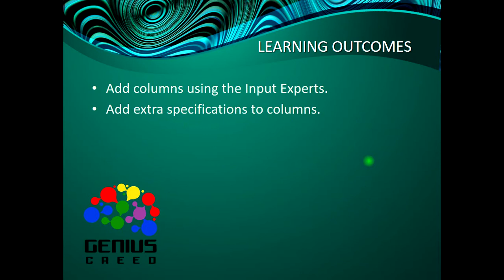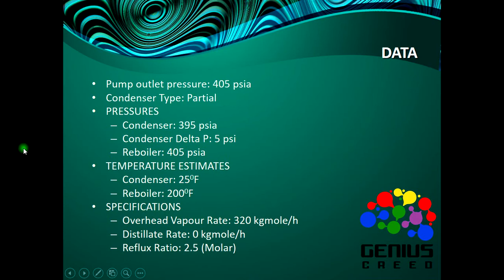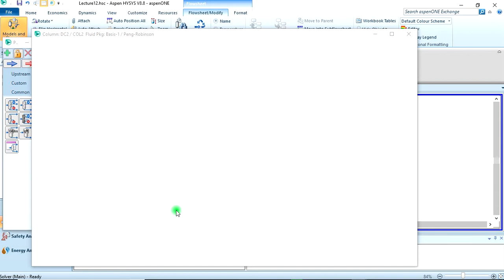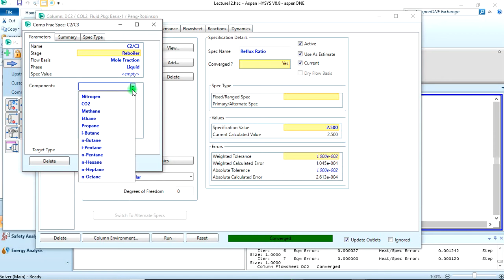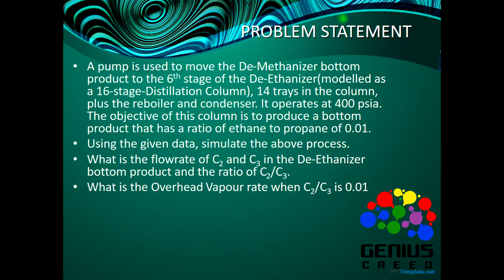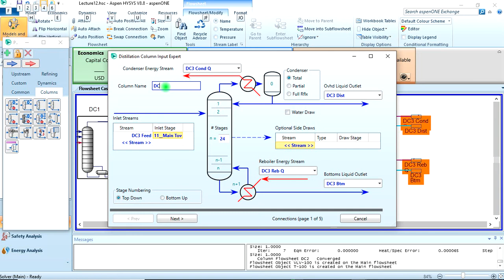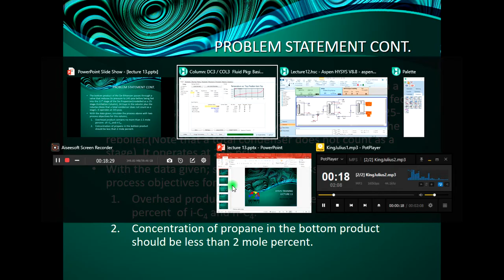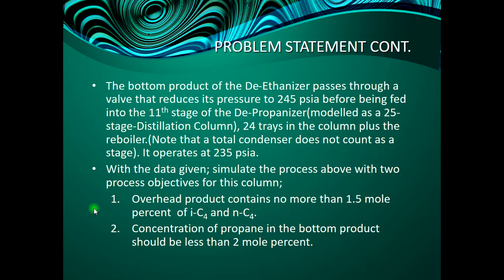Aspen HYSYS Lecture 13 Separation Columns De ethanizer and De Propanizer modelled as Distillation Co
Recovery of natural-gas liquids (NGL) from natural gas is quite common in natural gas processing. Recovery is usually done to:
1. Produce transportable gas.
2. Meet a sales gas specification.
3. Maximize liquid recovery.
HYSYS can model a wide range of different column configurations. In this simulation, the second of two lectures, an NGL Plant will be constructed, consisting of three columns:
De-Methanizer (operated and modelled as a Reboiled Absorber Column).
De-Ethanizer (Distillation Column).
De-Pronanizer (Distillation Column).
The De-Ethanizer and De-Pronanizer  were modelled in this Lecture.
Aspen HYSYS
LEARNING OUTCOME:
Add columns using the Input Experts in Aspen HYSYS.
Add extra specifications to columns in Aspen HYSYS.